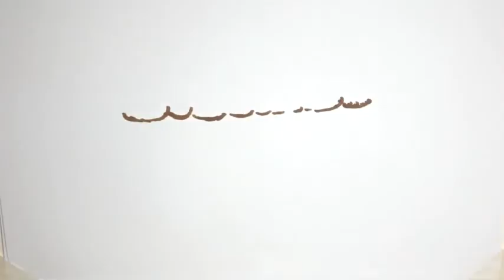Pascal Siakam ‘The time is now for change’ regarding social justice WYD with Ros Gold Onwude